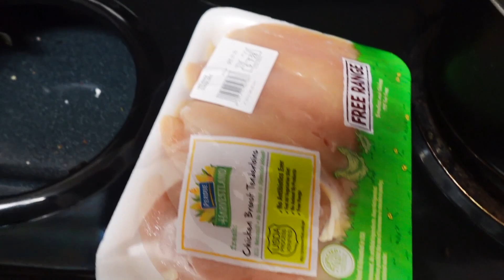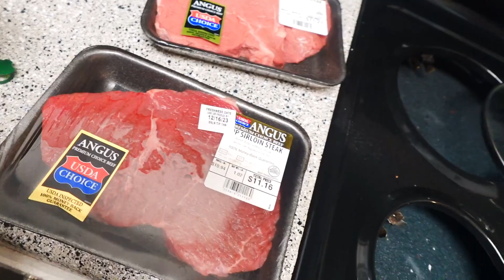VLOGMAS DAY 15 | Cook Dinner for a Family of 6 | Steak, potatoes, salad and garlic bread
Hey Im cooking dinner for my family come with me
PS. I was being very silly because I was sleepy lol